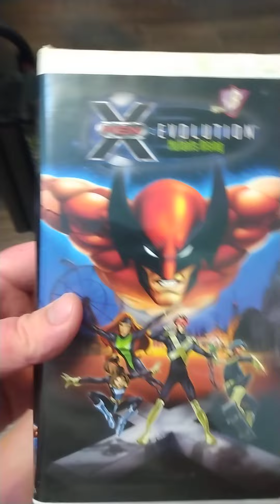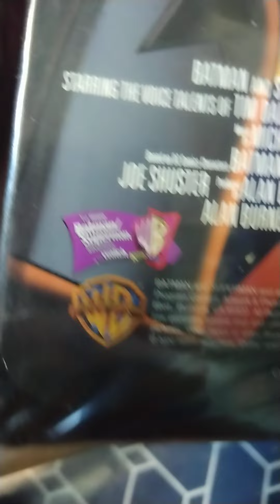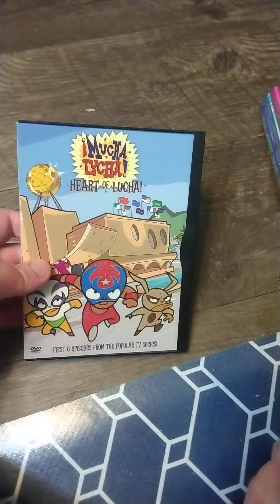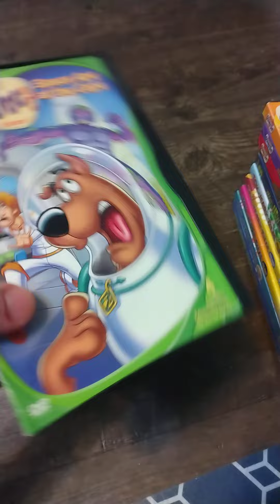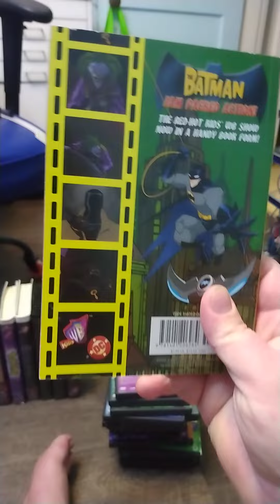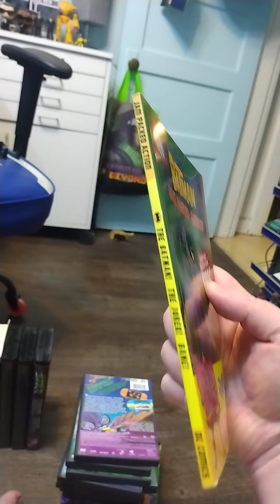Kids WB Vhs and DVD Collection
KIDS WB HAD AWSOME SHOWS BACK THEN FROM 2002 AND 2004 AND 1995 IM DOING A KIDS WB BLOCK COLLECTION OF VHS AND DVDS OF OZZY AND DRIX STATIC SHOCK MUCHA LUCHA TEEN TITANS JACKIE CHAN A TOM AND JERRY TALES